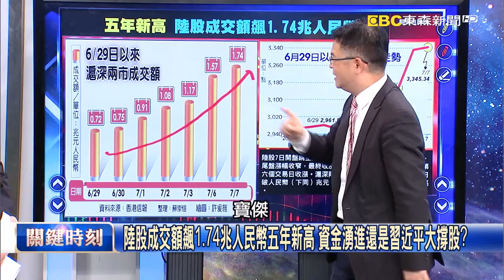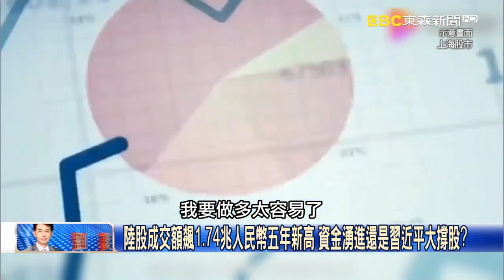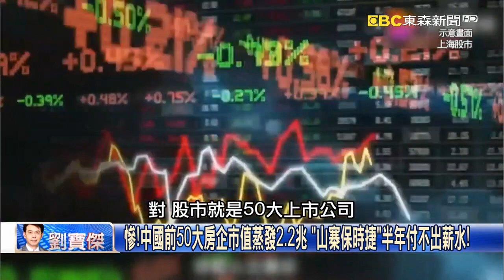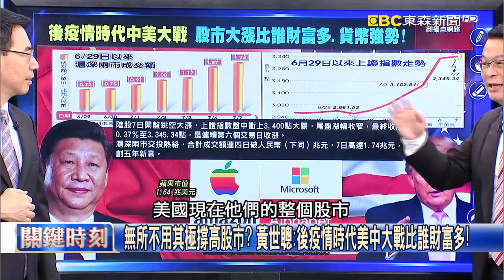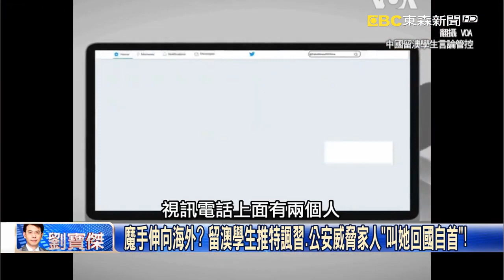「特大洪災造成悲劇性後果」 普丁致電慰問習近平曝露中國出事了！？【關鍵時刻】20200708 1劉寶傑 黃世聰 姚惠珍 苗博雅 李正皓 吳子嘉1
「特大洪災造成悲劇性後果」 普丁致電慰問習近平曝露中國出事了！？
鐵石心腸普丁感到悲痛 中官媒竟用「雲海湧動」報導武漢暴雨慘淹！
真的水淹龍王廟！ 「公車水上行舟」疫情、洪災接連夾擊的悲情城市！
上海竟成海上？ 暴雨下到購物中心變瀑布、地下車庫成另類蓄水池！
華東最大水庫七孔流水仍撐不住 61年來首度「九門齊開」暴力洩洪！
洩洪第七天！三峽大壩一天需放「3023個西湖水量」 難怪中下游泡水！
陸股成交額飆1.74兆人民幣五年新高 資金湧進還是習近平大撐股？
股市狂飆卻「廠房閒置」 不只普丁露餡…李克強也吃了誠實豆沙包！
中國消費力衰退？ 汽車、服裝、電器…六大基礎產業恐爆大失業潮！？
慘！中國前50大房企市值蒸發2.2兆 「山寨保時捷」半年付不出薪水！
「國家級貧困縣」大撒幣蓋山寨紫禁城？ 年收僅10億卻負債400億元！
貴州當地人當鬼屋探險？ 「天下第一水司樓」變「天下第一爛尾樓」！？
貴州面子工程變蚊子館？ 大廈停工泡水、中國政府奪田建屋卻停擺！
「吃水不忘挖井人、致富不忘黨的恩」 暗示習近平要對付有錢人了！？
馬雲、馬化騰接連「被退休」！？ 中國加速國進民退46家公司遭國企吞！
逼大企業家投資力撐港股？ 彭博：夾在美中之間李嘉誠兩面不討好！
無所不用其極撐高股市？ 黃世聰：後疫情時代美中大戰比誰財富多！
「致富不忘黨的恩」暗藏玄機？ 苗博雅：在中國「你的錢不是你的錢」！
在中國當有錢人時時提心吊膽？ 苗博雅：都只是紙上富貴為人作嫁！
只有兩條路「回國或輕生」 FBI：習近平主導獵狐計畫威脅海外華人！
怪！多名海外人士「被輕生」 澳洲華裔商人陳屍旅店、學者死在家中！
「這是北京的任務」 留學生回川普推文「中國病毒」…家鄉媽被警抓！
魔手伸向海外？ 留澳學生推特諷習、公安威脅家人「叫她回國自首」！
「美中新冷戰」暴風雨前的寧靜？ 吳子嘉：中國現在就像蘇聯垮台前！
步蘇聯後塵太早跟美國翻臉！？ 吳：習近平躁進恐導致中國悲慘下滑！